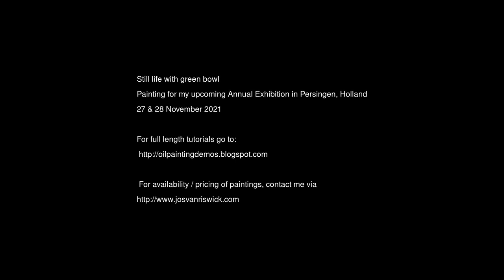Still life with painted bowl - time lapse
Final new still life painting for my upcoming annual exhibition on 27 and 28 November.